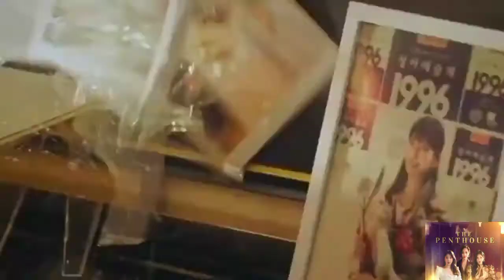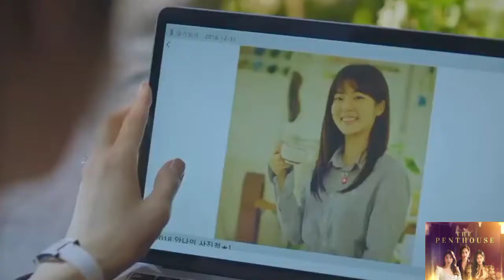The Penthouse - Bulong by Julie Anne San Jose